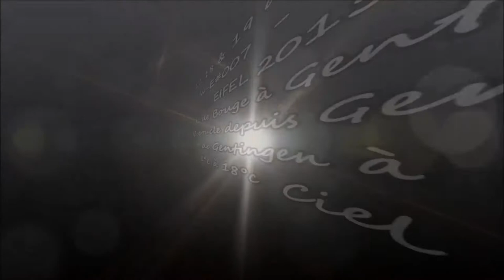W-E#007 DIE EIFEL v2 2015 (fast motion)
Rando-Moto.be 17-18-19 avril 2015.
EIFEL 2015 - W-E#007 - version accélérée.